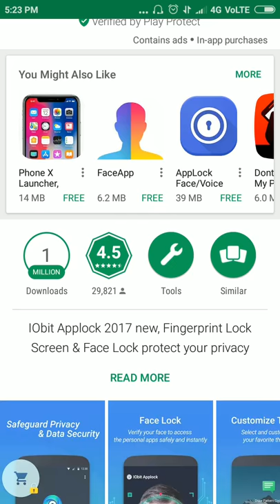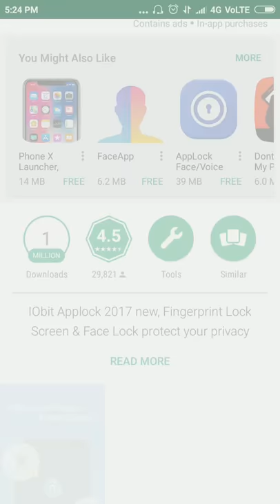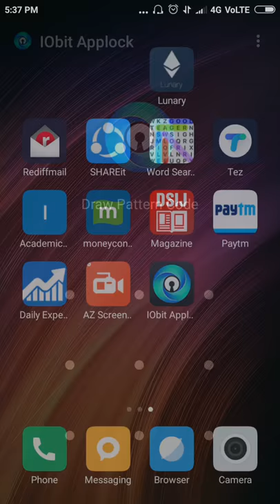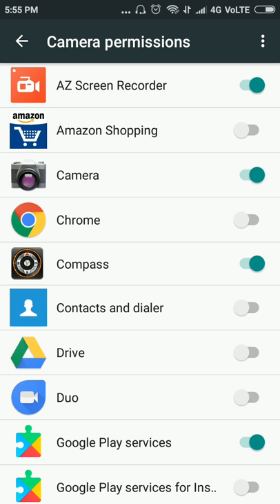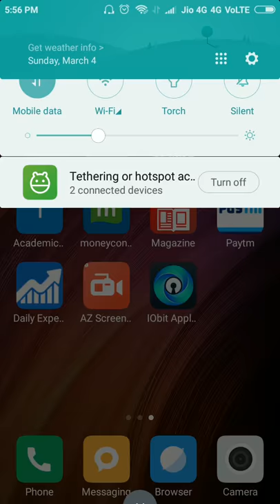IObit How To Unlock App With Your Face Iobit Dedicated to my smart support and technical Guruji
App Lock | How To Unlock App With Your Face | Unlock Locked App Without Password | Hindi video| Iobit 🙂 iobit applock
Friends in This Video WE Know About A Amazing BEst App Lock 2017 This App Lock By Iobit its unlock without password its open with your face detect App Download Link